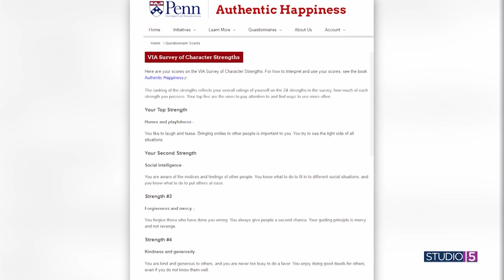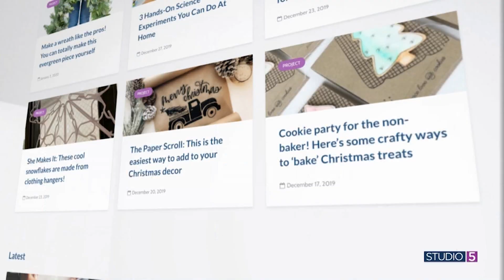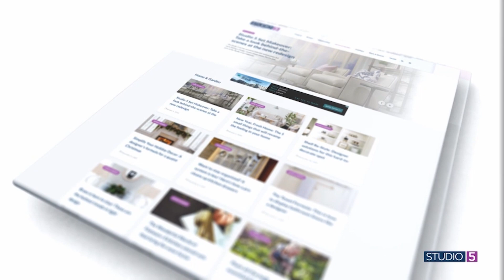Teach kids to have strong character. 3 ways to promote character building at home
Kids are often involved in activities that help them "build character," but that work should happen at home, too.

Psychologist Dr. Tom Golightly believes that it's important for parents to teach strong character to their children because character influences all areas of one’s life. In fact, Tom says it has less to do with knowing right from wrong, and more to do with how we interact with others.